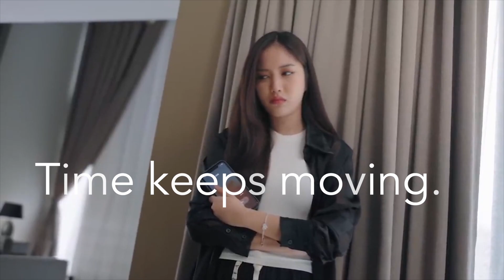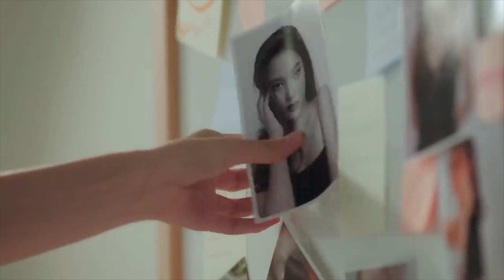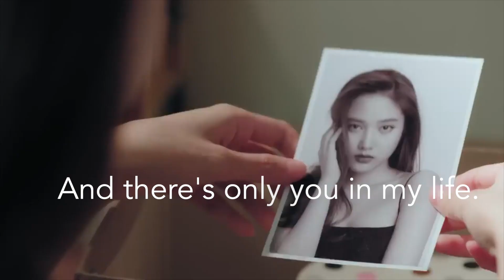Sam & Mon || Gap The Series || Don't End It Like This - อย่าจบกันแบบนี้ - Nam Orntara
Don't End It Like This - อย่าจบกันแบบนี้ - Nam Orntara